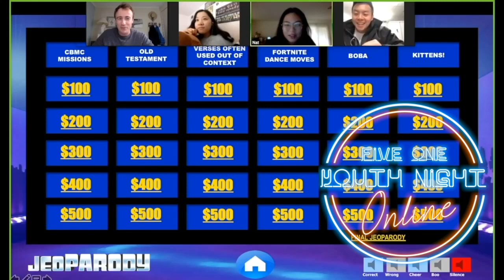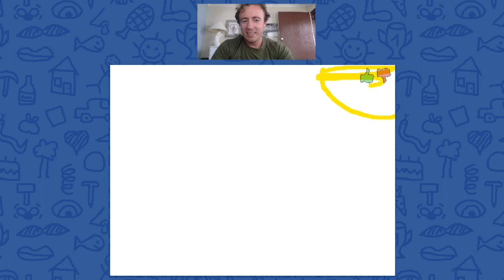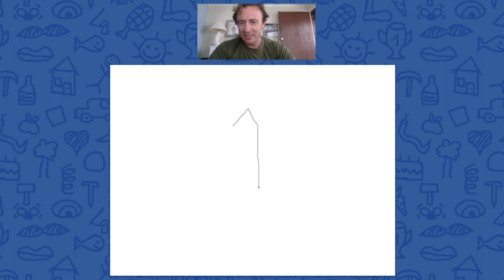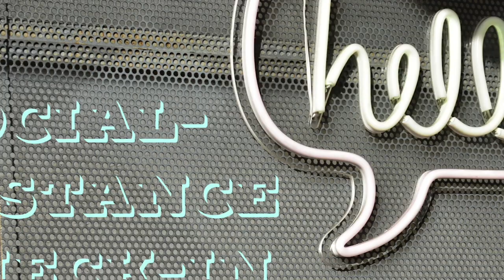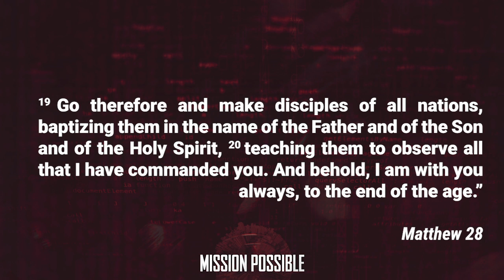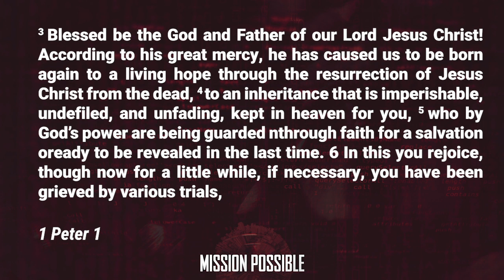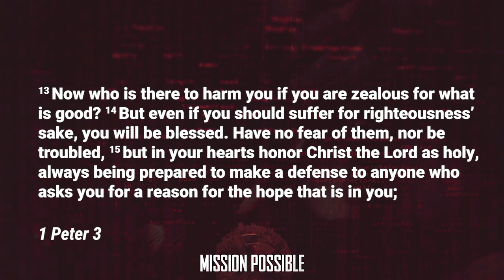Youth Night - 7/22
Youth Ministry of Chinese Bible Missions Church L.A.